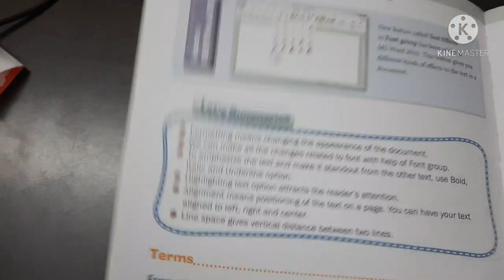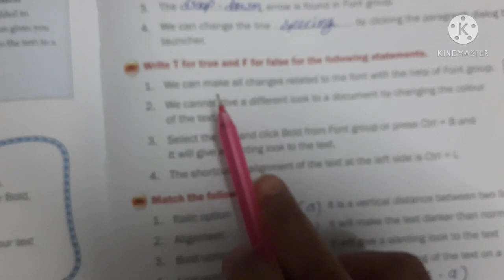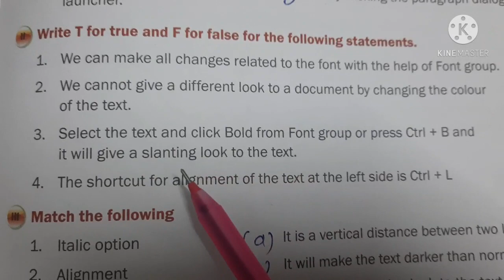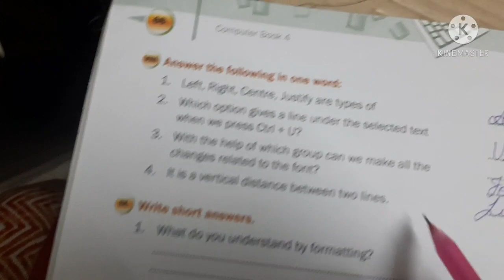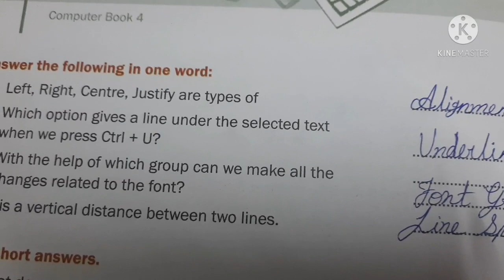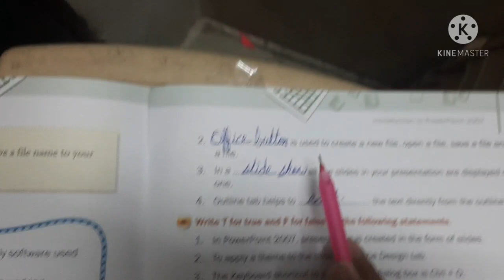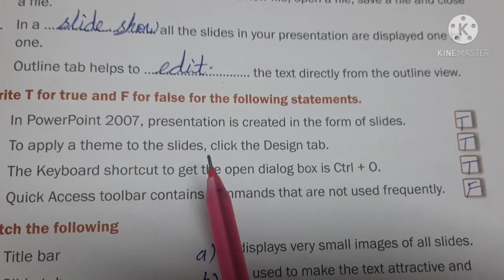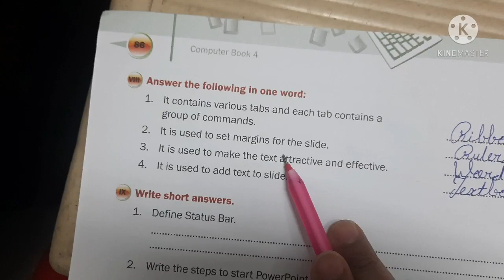computer Std-4th Ch - 5,6 Exercise Revision